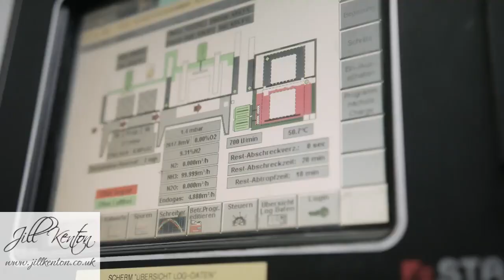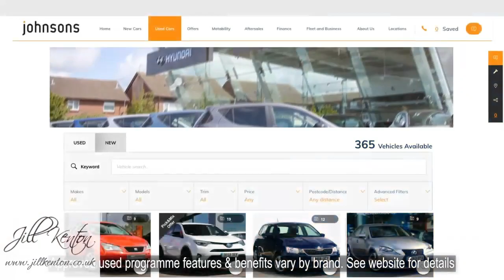Jill Kenton - My Visual Reel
My new reel showing my work as a Voiceover , but as a cool visual :)